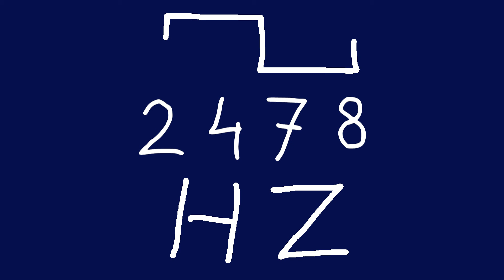2478 hz square